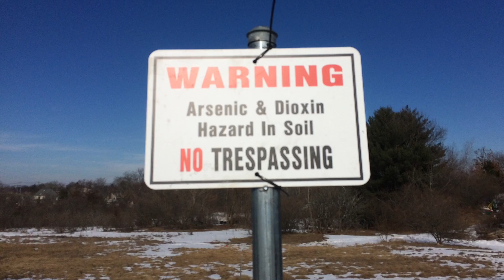Abandoned:Creese & Cook Tannery and Endicott family cemetery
An abandoned area in Danvers, the former Creese and Cook tannery so polluted from heavy metals and other chemicals it has been declared am "super fund" site by the EPA.   The condominiums and former train station  on the other side of the river were the main buildings with a pipe and employee bridge connecting the two, across the river was the "beam" house and toxic chemicals were used in the tanning of leather.  The remains of the  beams house were knocked down in 2007  enjoy viewing the ruins of this area and also from the 1700 and 1800's the Endicott family cemetery that is  . Fences and danger signs keep you out of the ruins , but enjoy from the air.   The first 4 photos are from the internet.